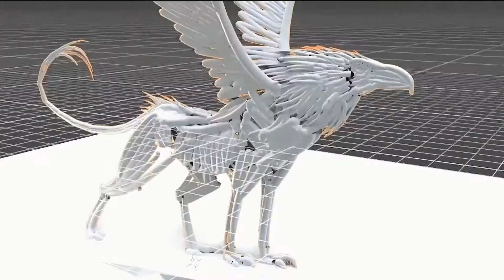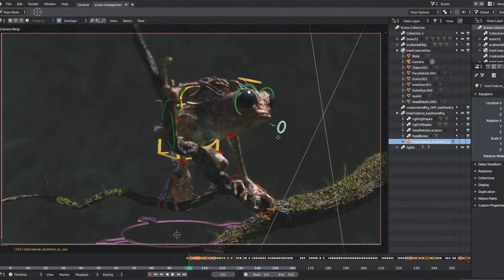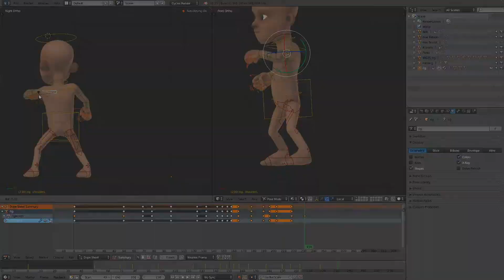MEJOR PROGRAMA para ANIMAR 3D 🚀 (PC-Windows & MAC) 💻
En este vídeo descubrirás el MEJOR programa para ANIMAR EN 3D y con el que podrás empezar a crear animaciones tan increíbles como en PIXAR, Dreamworks of Riot Games!

Qué pasa chicos y chicas! 🎬

🏔 Quiero seguir MEJORANDO mi CONTENIDO por lo que estoy encantado de LEER cualquier SUGERENCIA o APORTACIÓN en los COMENTARIOS